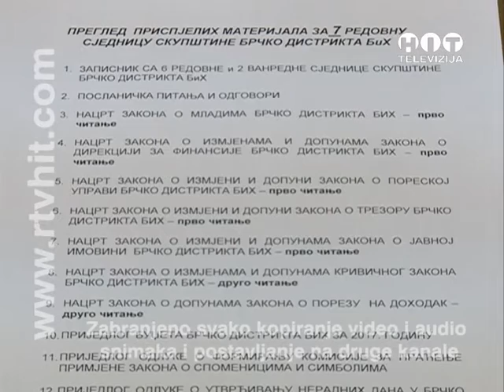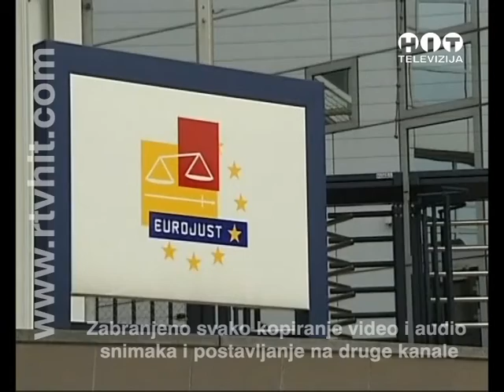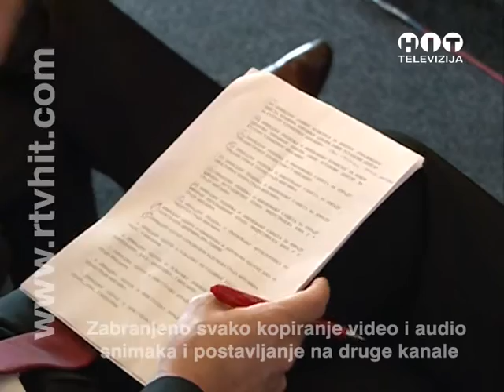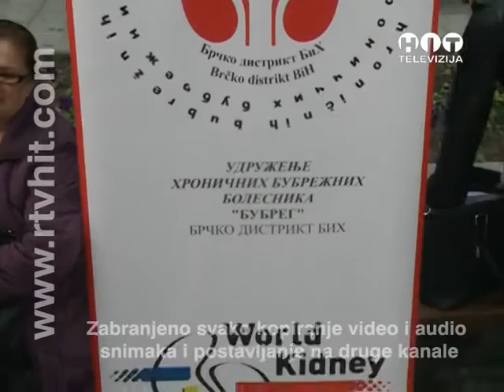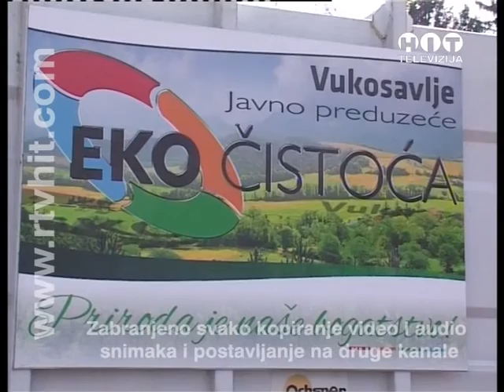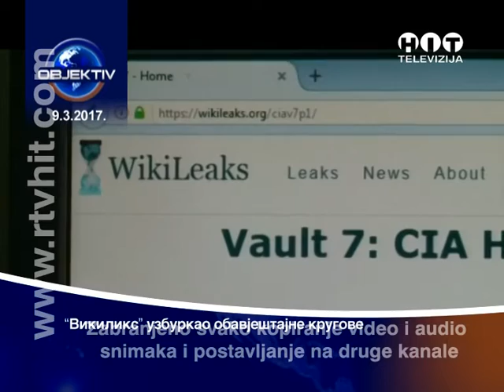OBJEKTIV - RTV HIT - 09. MART 2017.